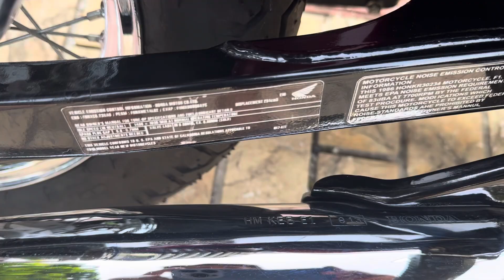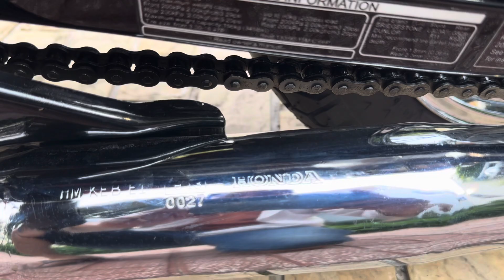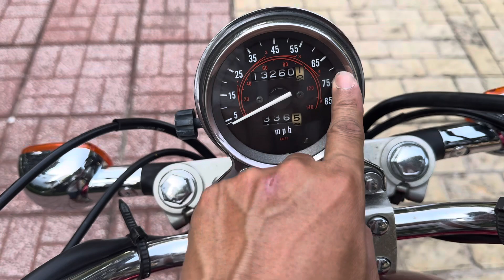Siêu phẩm Honda rebel250c nhập mỹ 2004 hqcn sang tên trong vòng 1 nốt nhạc honda #0906859709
Ship tận nhà cho ae 64 tỉnh thành sang tên trong vòng 1 nốt nhạc xe siêu đẹp rebel 250c nhập Mỹ honda #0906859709